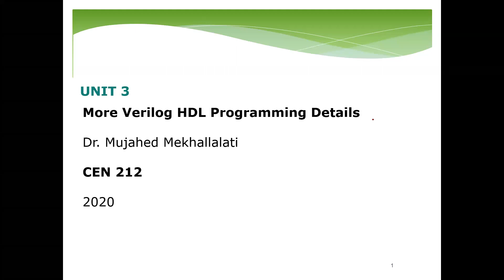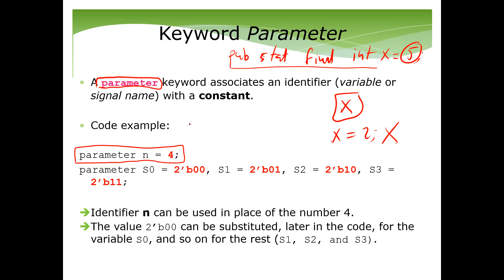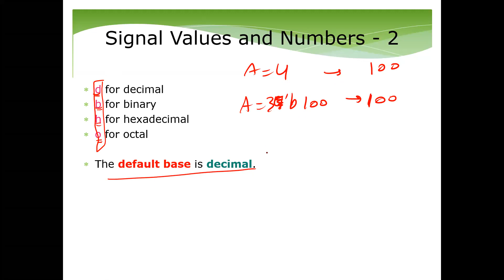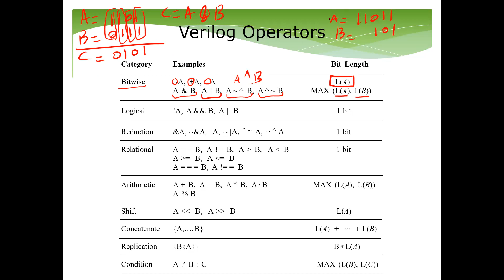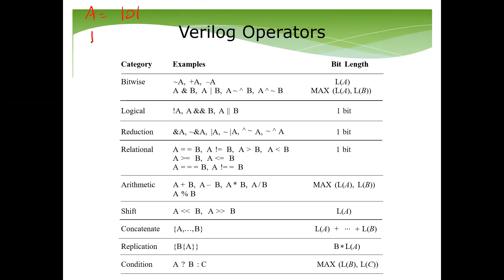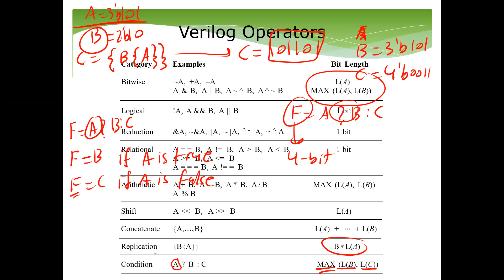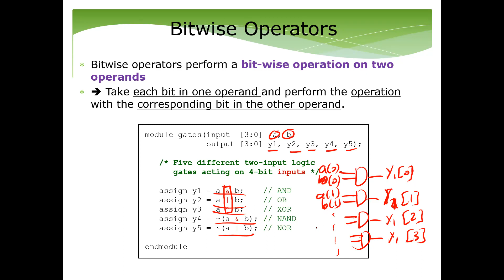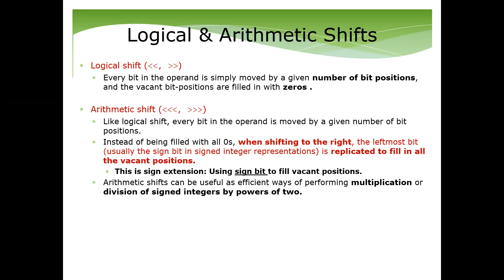CEN212(421) - Unit 3: Slide 01 - Slide 14